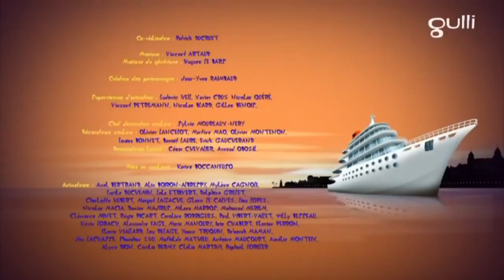Огги и тараканы - Телохронитель Огги & Oggy and the cockroaches - Bodyguard Oggy!!!